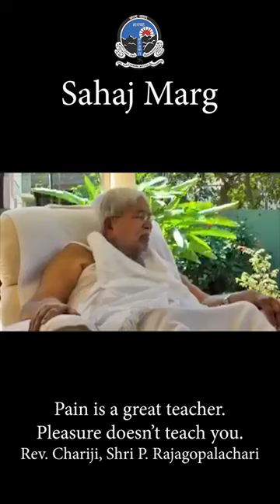Rev. Chariji: Pain is a great teacher [Sahaj Marg SRCM]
Rev. Chariji: Pain is a great teacher. Pleasure doesn't teach you anything.